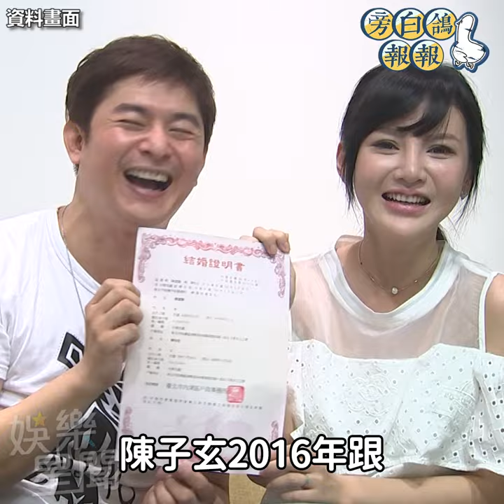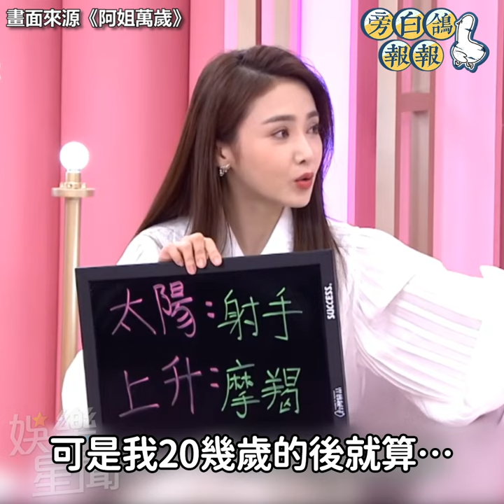台8女神陳子玄二婚帥尪身分曝光 《戲說台灣》前夫攜新歡同賀｜三立娛樂星聞